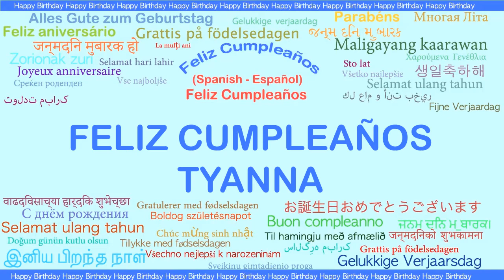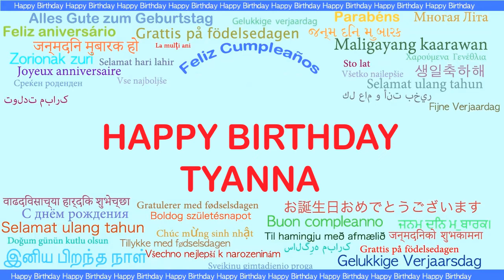Tyanna Languages Idiomas - Happy Birthday